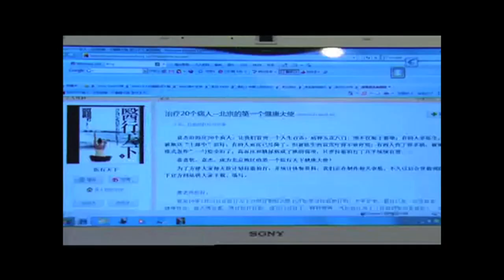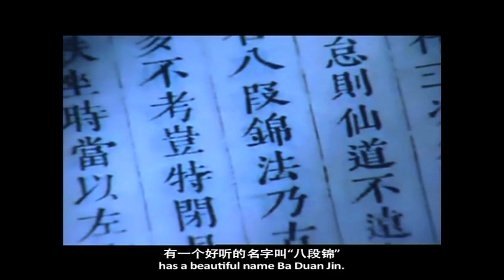Mr. Hongchi Xiao on the Beauty of Lajin (Stretching)